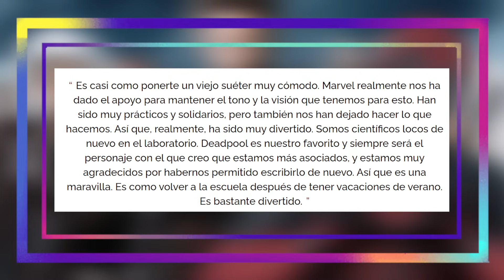😡 DISNEY DESTRUYE DEADPOOL 3 😵 TENDRÁ MUCHA LA AGENDA PROGRE 😭 LA PESADILLA SE HA HECHO REALIDAD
Tal y como mucho nos temíamos que pasara desde que Disney compró Fox, Deadpool 3 va a ser otra de las franquicias que tanto amamos y que va a ser destruida. Bob Iger está aprovechando la huelga de Hollywood para llevar a cabo sus planes y terminar de arruinar la ansiada pelicula del mercenario bocaza. Una de las cosas que mas molestó a Ryan Reynols es que quisieran implementar agenda, que acortaran la duración de la cinta, eliminaran los cameos, redujeran el presupuesto incial y reescribieran el guión.